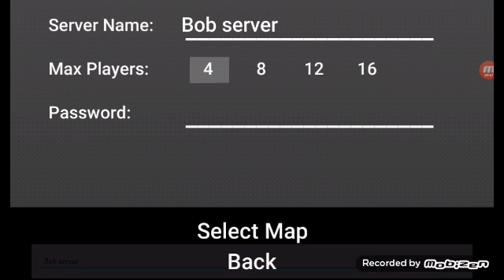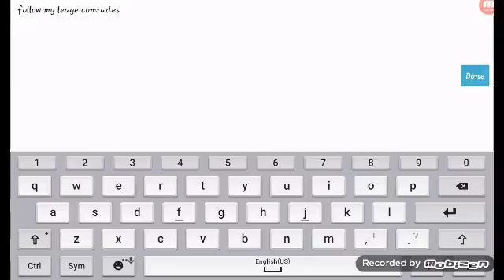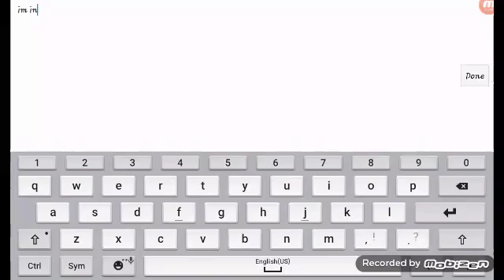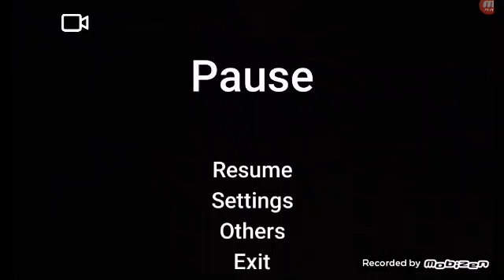DEATH RUN!?!? | With RandomPersonPlaysGames!